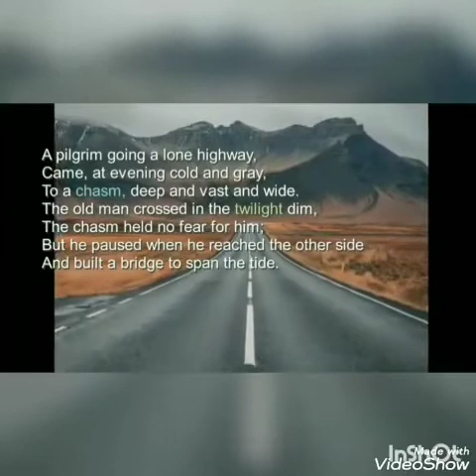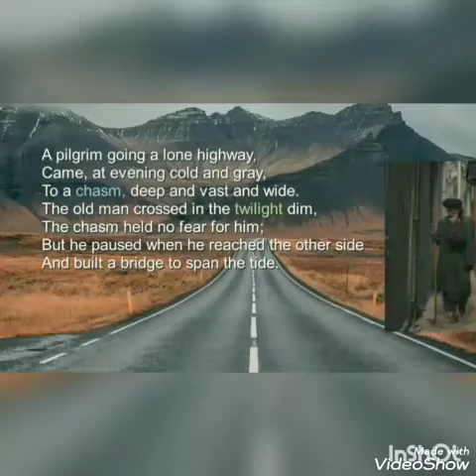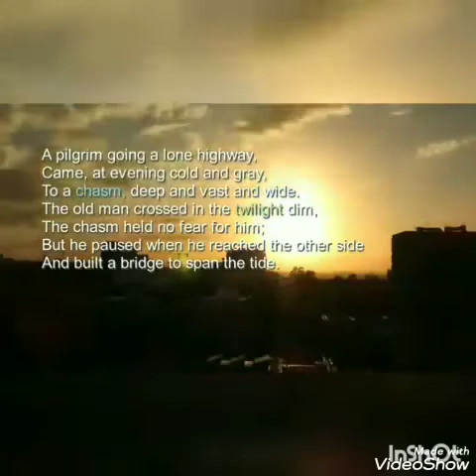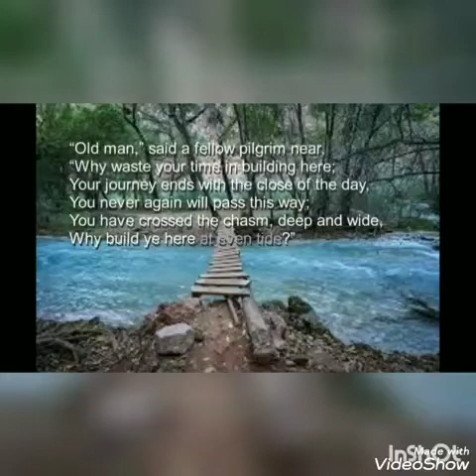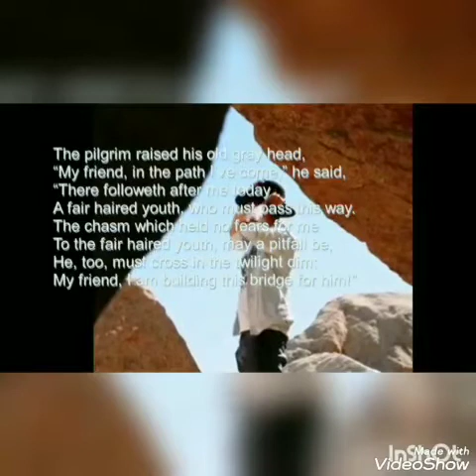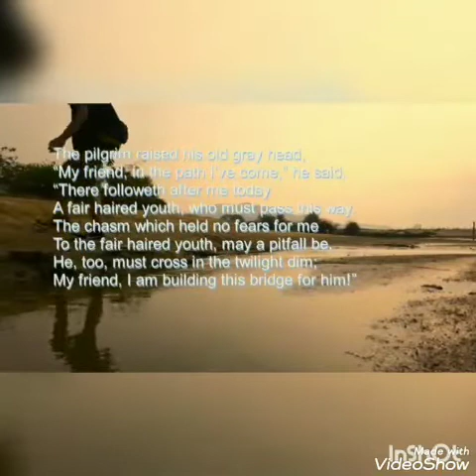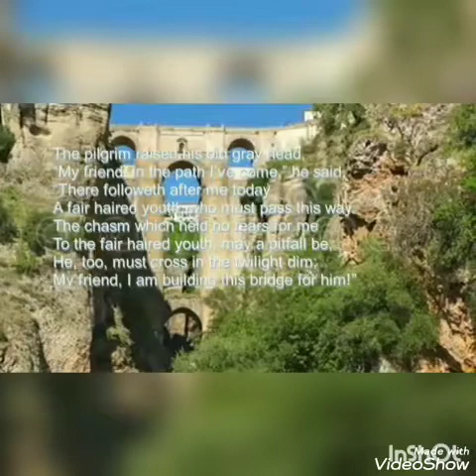1.3 THE PILGRIM